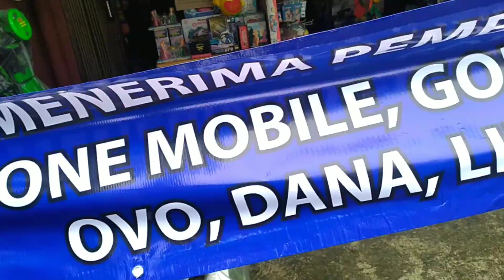MEMASANG SPANDUK UNTUK MENDONGKRAK PENJUALAN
Haloooo gaes. jumpa lagi di channel geisya riwanto. 😉

kali ini saya mau bercerita tentang pengalaman saya pribadi dalam membuka usaha bisnis mainan sejak tahun 2008.

di video ini saya ingin mengajak para pemuda pemudi usia produktif untuk membuka lapangan usaha untuk kita sendiri, karna wirausaha adalah jalan cepat menuju kesuksesan.

Tonton video ini sampai habis yah...
Terimakasih🙏

video ini direkam pakai : Redmi note 7
aplikasi edit video : kinemaster pro
lagu dalam video : youtube library
sound effect : download youtube mp3